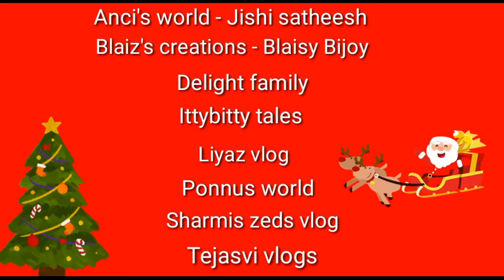Christmas Eva with youtubers // christmas celebration with friends